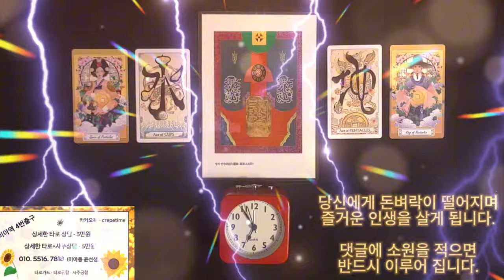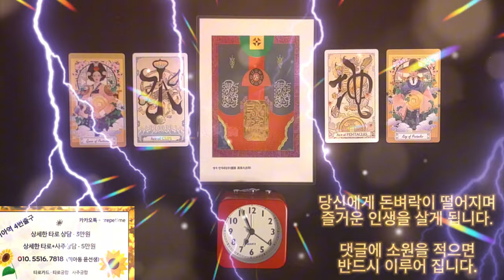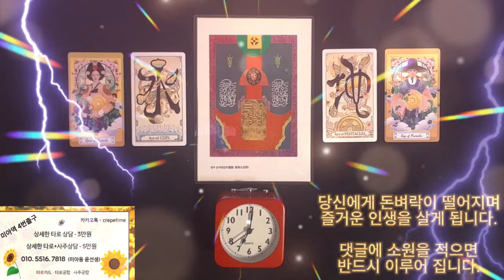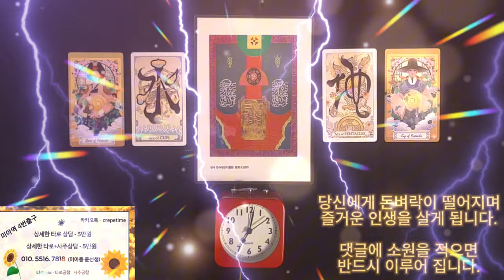부귀차크라 돈이 들어오는 음악으로 확실한 부자가 되어 보자구요, 당신에게 돈벼락이 떨어지며 즐거운 인생을 살게 됩니다, 금전운 명상음악No.1